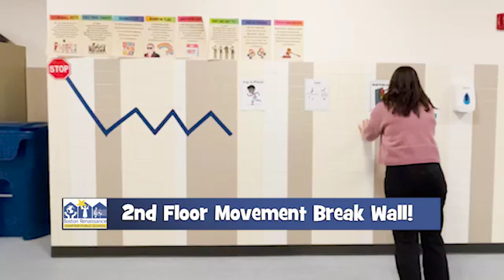Movement break wall with captions IMG 4725